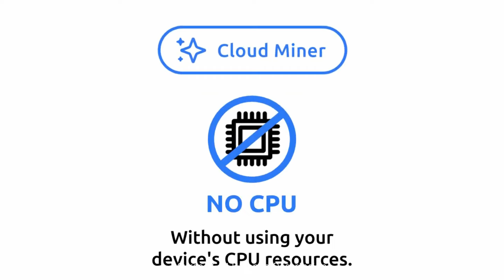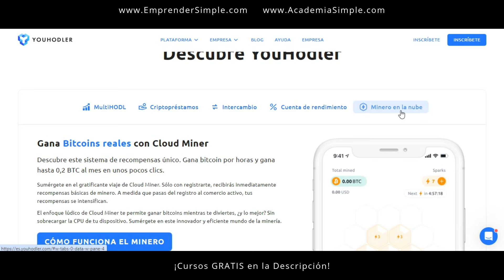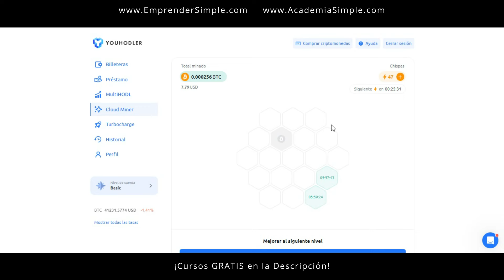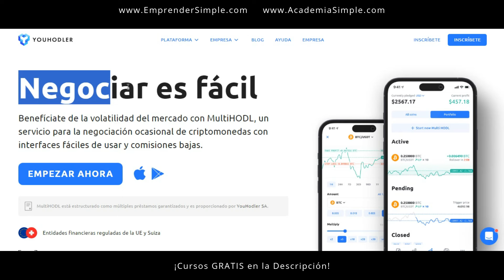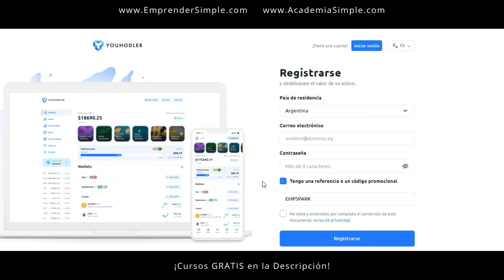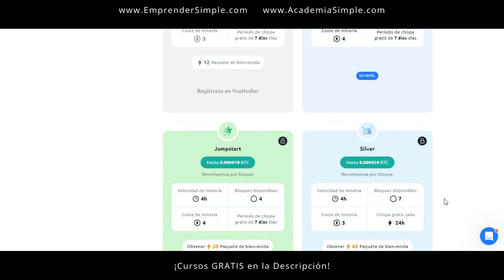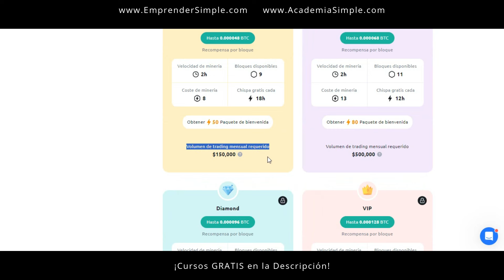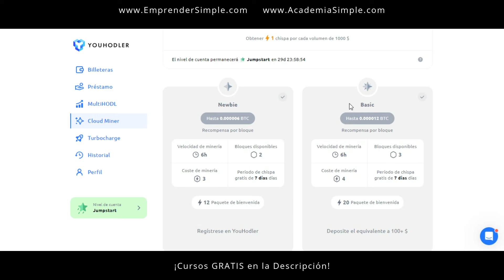👉 Juego GRATIS para Ganar 100 USD / Emprender Simple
🚀 Cómo ganar dinero con YouHodler Jugando en Miner.

🔥 Con Este Cupón Recibís ¡50 CHISPAS gratis!: EMPSPARK

*Las chispas del cupón se van a ir añadiendo de a poco durante 24-48hs.
*Las chispas de regalo solo se entregan una vez para los principiantes.
*Requieren registro de KYC.

YouHodler:
¡Comprá, intercambiá, almacená y paguá con sus criptomonedas en cualquier momento! 🚀